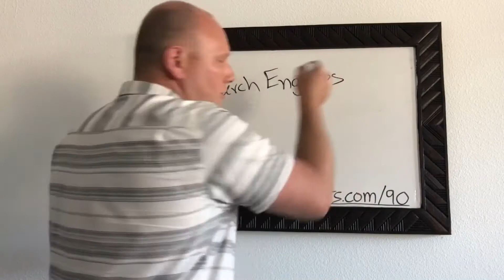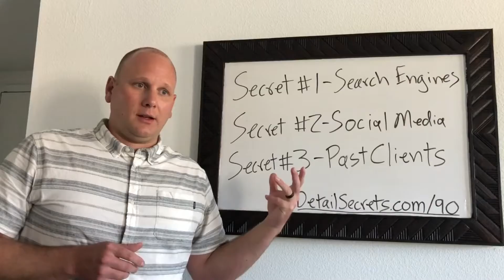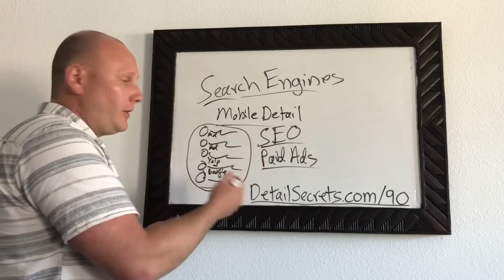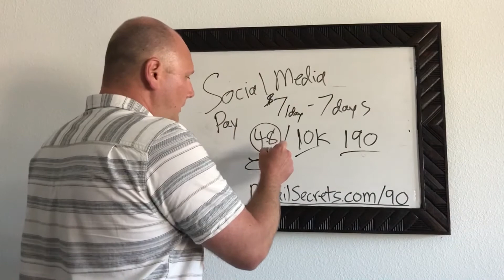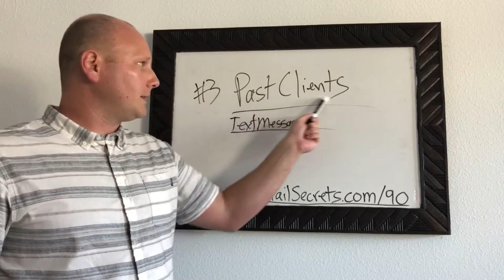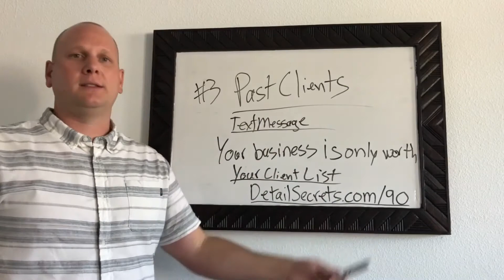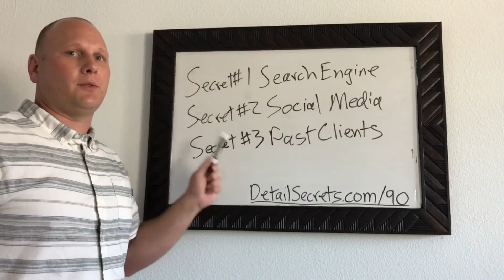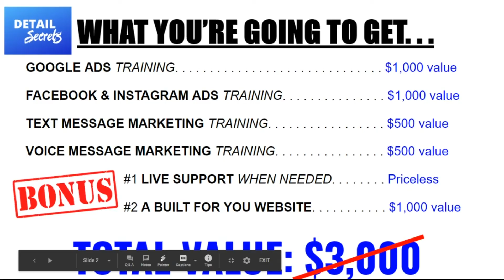How To Get Car Detailing Customers - My top 3 ways - DETAIL SECRETS Training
If you would like to learn how to get more detailing customers you should be using the powerhouses like Google, Facebook and Message Marketing.

Use these top 3 things to keep your detailing business schedule full.

For more help check out the Detail Secrets Podcast on all major platforms.

Andrew Sterk